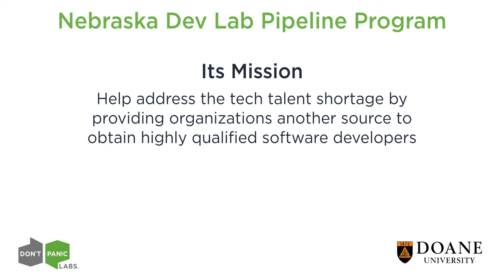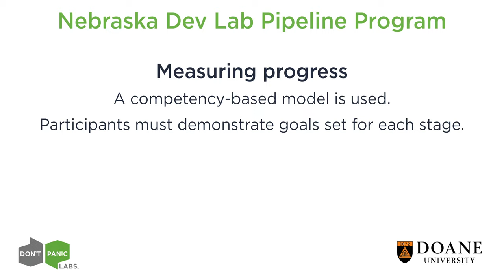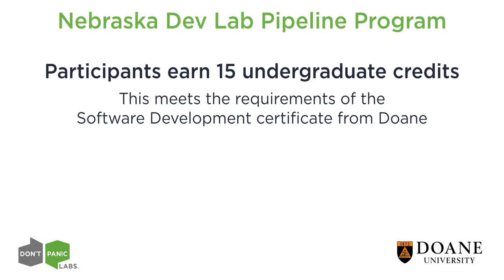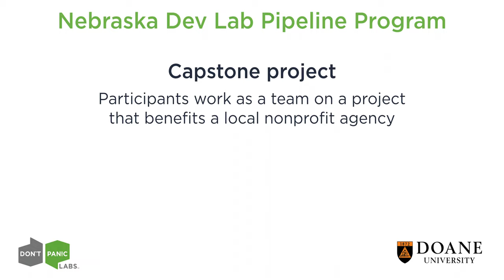Nebraska Dev Lab Pipeline Program Introduction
Here in Nebraska, IT and other technical sectors are facing a shortage of qualified talent.

Nebraska Dev Lab is an academic/corporate partnership between Doane University and Don’t Panic Labs to help address this shortage. The program is specifically designed to help address the lack of software developers in Nebraska. Through the Pipeline Program, organizations sponsor individuals with no programming experience who are seeking a career change.

At the end of the nine-month immersive experience, these individuals will be high-quality entry-level software developers in their sponsor organization. Don’t Panic Labs CEO Doug Durham, along with Doane professor Alec Engebretson and Don’t Panic Labs Sr. Software Architect Chad Michel, explain how the Pipeline Program works.